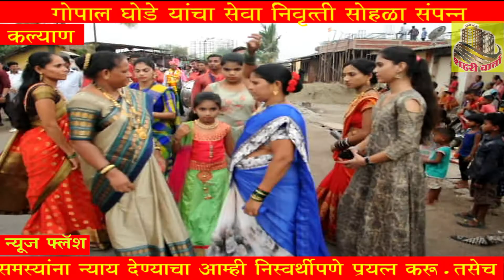गोपाल घोड़े यांचा सेवनिवृत्ती सोहळा उत्साहात संपन्न